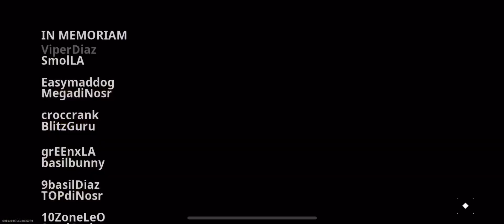Call of duty Warzon mobile:ไอ้ขาวจอมพลัง Duos 🏆Win Gameplay 🎮PS5 controller (no commentary)